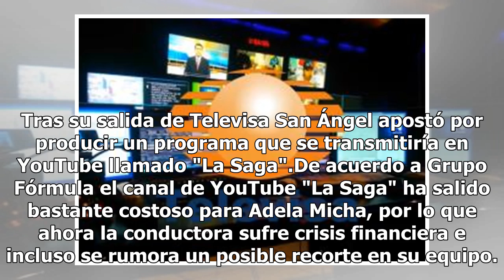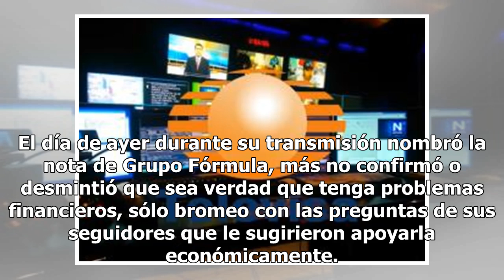Aseguran que el programa de Adela Micha, "La Saga" se encuentra en crisis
Recordemos que Adela Micha ya informó de una pausa en sus transmisiones pero por el término de temporada. (FOTO TOMADA DE INSTAGRAM)En enero del 2017 la periodista Adela Micha abandonó la televisora de Televisa por decisión de los productores. Tras su salida de Televisa San Ángel apostó por producir...